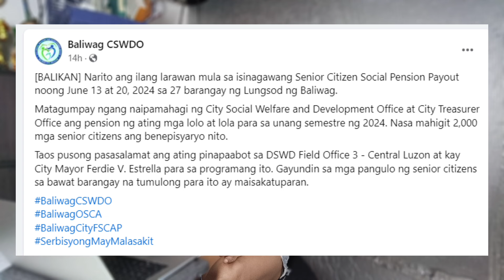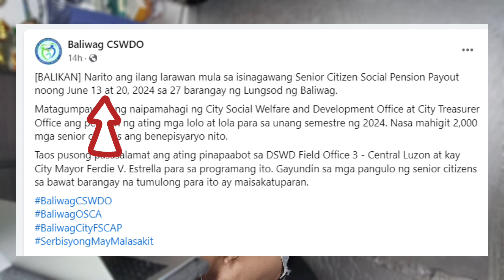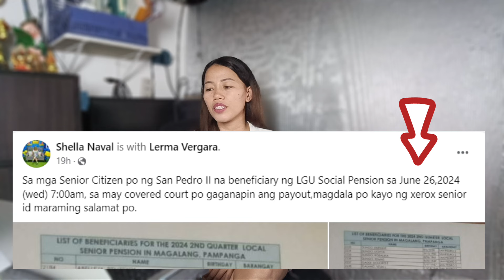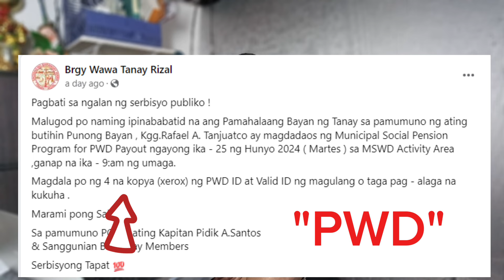✅6K SOCIAL PENSION PAYOUT UPDATES